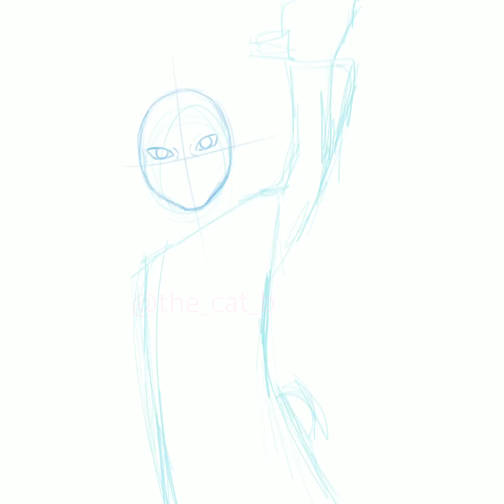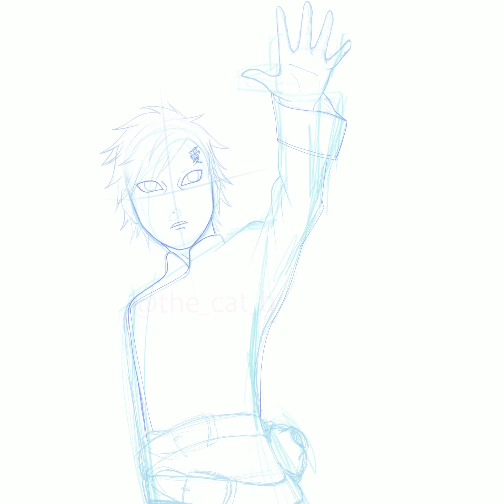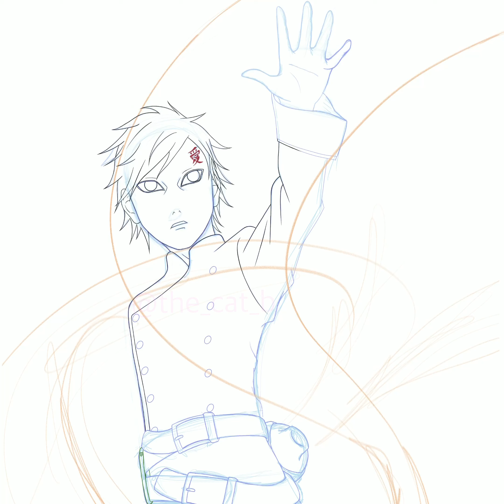砂漠の我愛羅 Gaara of the Desert illustration speed paint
Music is:
「カミイロアワセ (instrumental)」by binaria